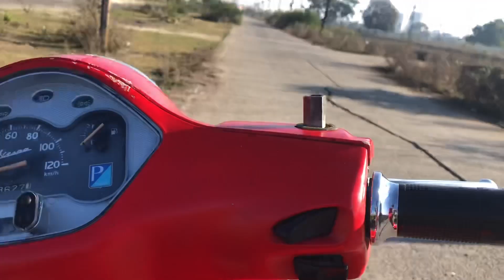India’s First || Vespa || supreme || Limited Edition